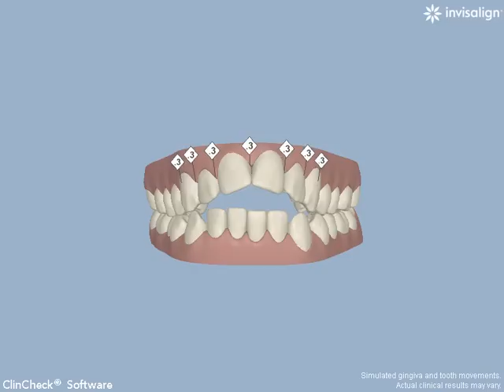Chris Brown-Colbert's 12 month Invisalign virtual 3D treatment plan